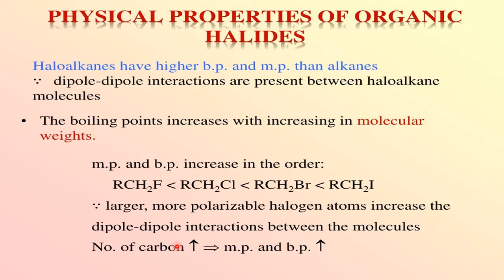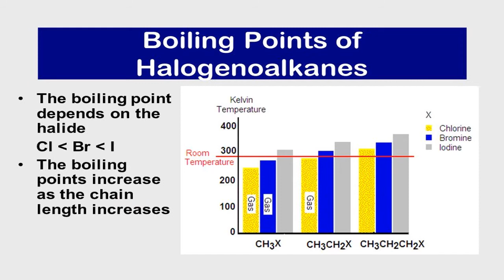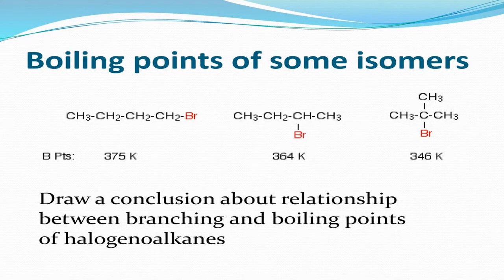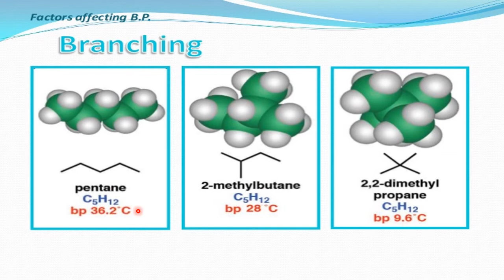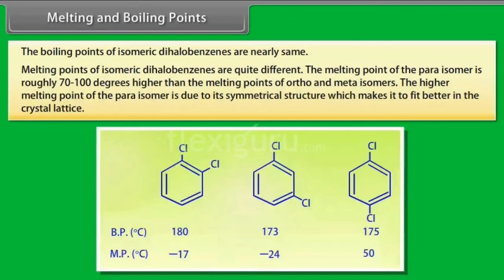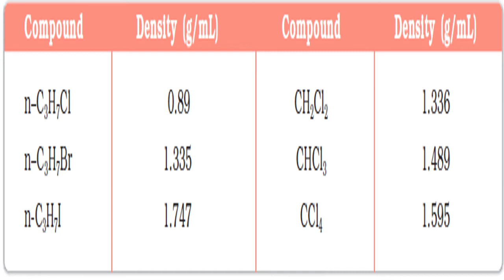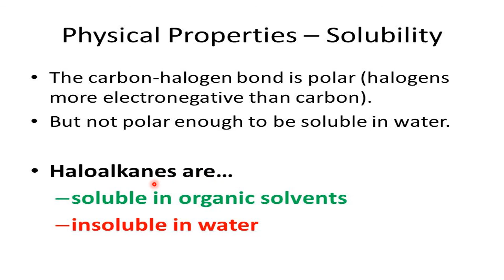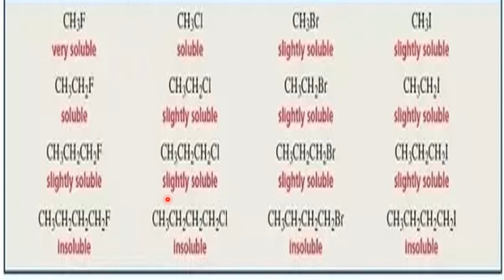PHY PRO OF H ALKANES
PHYSICAL PROPERTIES OF HALOALKANES AND HALOARENES